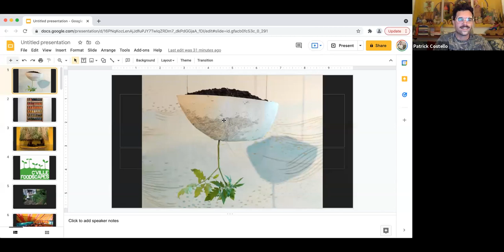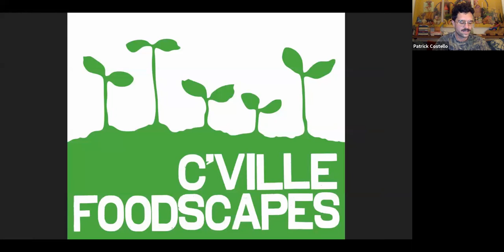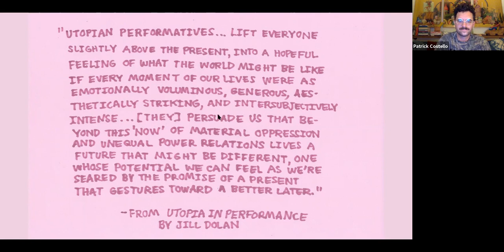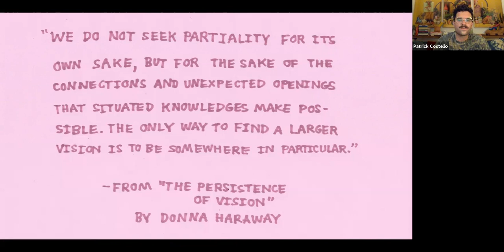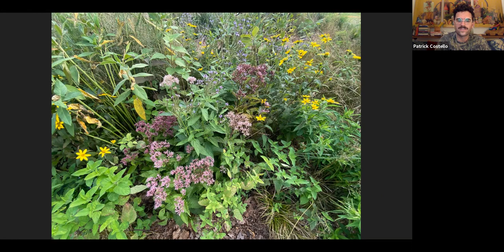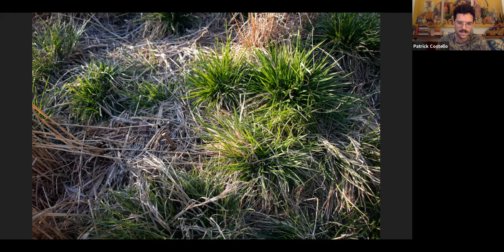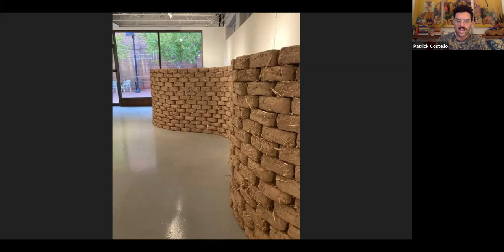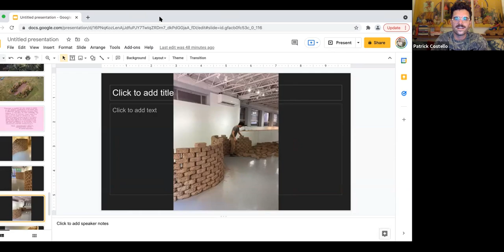Patrick Costello & Federico Cuatlacuatl in Conversation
New City Arts hosted this conversation between Patrick Costello and Federico Cuatlacuatl on October 25, 2021.

For "Situated Knowledge", an exhibition held at New City Arts' Welcome Gallery in October 2021, Patrick created "Ceding Ground II".  Patrick Costello’s wall invoked Jefferson’s serpentine walls at the University of Virginia, believed to obscure the enslaved workers behind the Academical Village. By building a wall that curves, Thomas Jefferson estimated that 25% fewer bricks could be used as compared to a straight wall. The curved wall supports itself while being only one brick thick instead of two. The structure is inherently messy and unstable. Each brick in Costello’s wall was embedded with native perennial grass and wildflower seeds; local ecotype seed mixes uniquely wellsuited to support biodiversity and ecological health in central Virginia. Gallery visitors were invited to take a brick away with them and plant it. In dismantling the wall, the viewer actively transformed the structure–this was not a piece advocating erasure, but rather one concerned with composting racist architectures and crumbling mythologies, making seeds and clay into thriving meadows of possibility.

ABOUT PATRCK: Patrick Costello is an interdisciplinary artist and ecological horticulturist who makes work arising from specific relationships, histories, and ecosystems. His work spans the disciplines of drawing, sculpture, gardening, and theater. Patrick completed his MFA in Combined Media at Hunter College in 2018. Patrick’s work has been exhibited at the Museum of Contemporary Art Detroit, 601 Artspace (New York), Second Street Gallery (Charlottesville), and Socrates Sculpture Park (Queens), as well as independent and alternative spaces nationally and abroad including Cinema Balash (Brooklyn), Space 1026 (Philadelphia), and Trance Pop (Tokyo). He has performed in venues including Ars Nova (New York), the Eugene O'Neill Theater Center (Waterford), the Philadelphia Museum of Art (Philadelphia), Space Gallery (Portland), Ohranimo Tovarno Rog (Ljubljana), and a sheep farm in Waikawa, New Zealand. Patrick has held residencies with New City Arts (Charlottesville), ACRE (Chicago), and HewnOaks Artist Colony (Lovell). Patrick lives and works in a seven-person collective house in Brooklyn, where he maintains a small wildflower meadow on the roof.

ABOUT FEDERICO: Born in Cholula, Puebla, Mexico, Federico Cuatlacuatl is an artist based in Virginia and an Assistant Professor in the Department of Art at the University of Virginia. Federico's work is invested in disseminating topics of Latinx immigration, social art practice, and cultural sustainability. Building from his own experience growing up as an undocumented immigrant and previously holding DACA (Deferred Action for Childhood Arrivals), Federico’s creative practice centers on the intersectionality of indigeneity and immigration under a pressing Anthropocene, transborder indigeneity, and migrant indigenous futurisms.